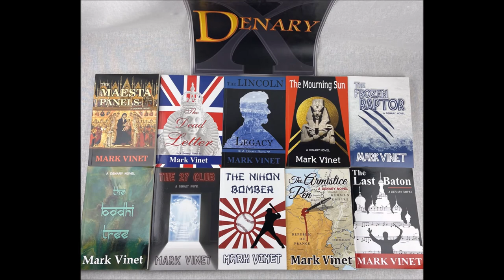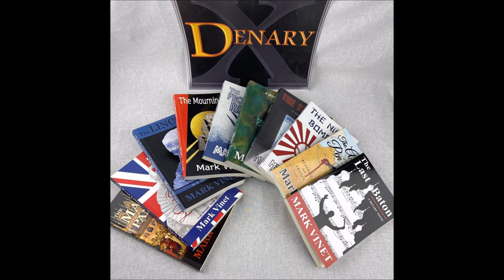Hernando de Soto crossing the Mississippi River 1539-42 Spanish explorer & conquistador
HISTORY OF NORTH AMERICA - Hernando de Soto was a Spanish explorer and conquistador who led the first European expedition deep into the territory of the modern-day southeastern United States searching for gold and a passage to China from 1539-42. Along the way, he became the first European to cross the Mississippi River. EPISODE 54.

THE MOURNING SUN by Mark Vinet (Denary Novel featured in this episode) is available
Denary Novels by Mark Vinet are available

Linktree LibriVox: Discovery and Exploration of the Mississippi Valley by J.G. Shea, read by L. Trask